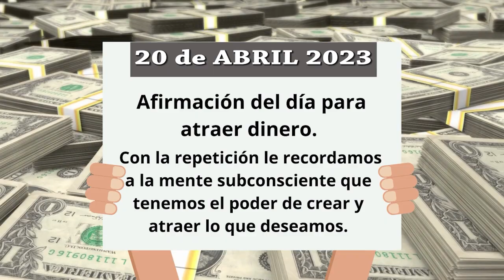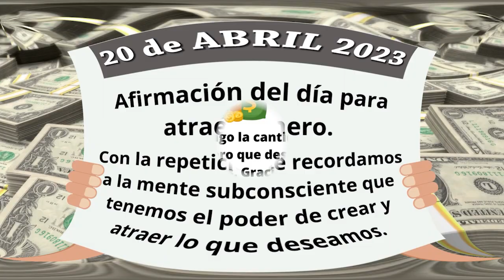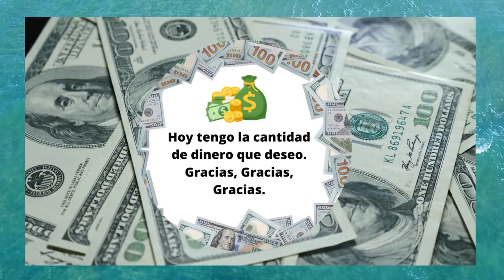20 de abril 2023 PODEROSA afirmación POSITIVA para atraer DINERO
El dinero es energía que intercambiamos para obtener algo que deseamos generando otra energía de felicidad y cuando la generamos en otras personas, la energía del dinero crece, es que todo lo que se comparte crece, asi pasa con la energía del dinero.